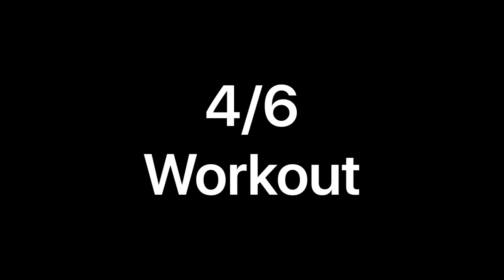4/6 Rainy Day Rep Ladder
10/20/30/40/50
• Burpees
• Squats
• Sit-ups